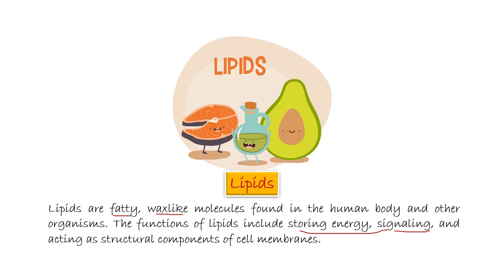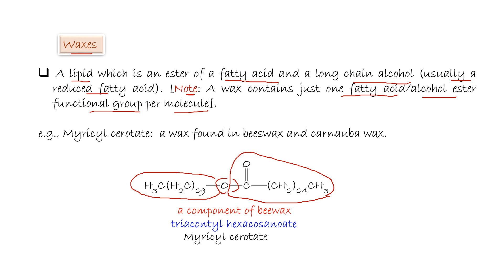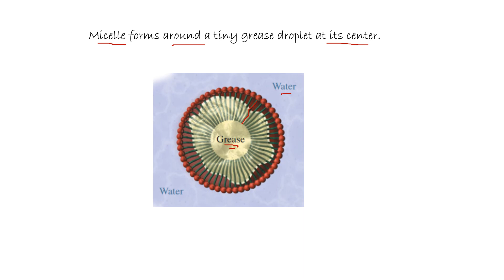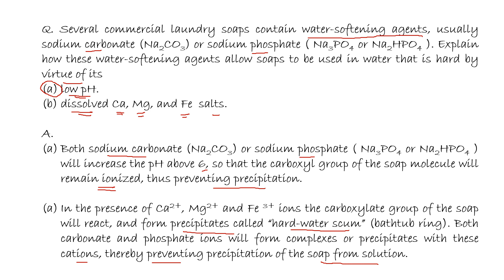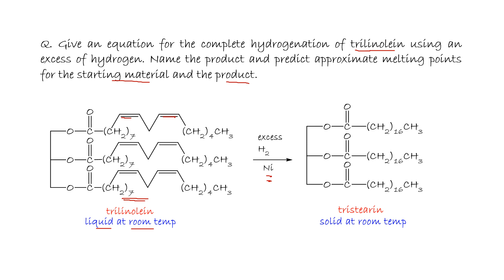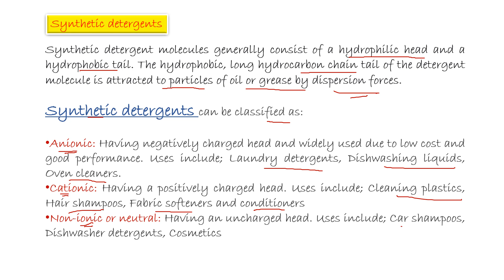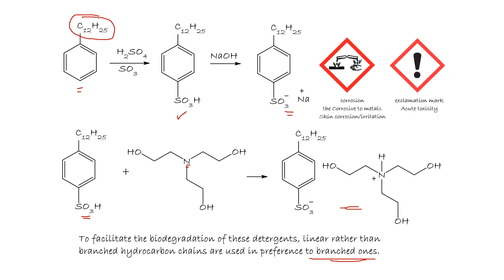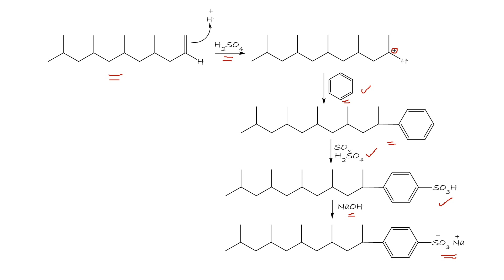EN Lect 17 Org Chem III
Lipids, Complex Lipids, Waxes, Triglycerides, Phospholipids, Sphingolipids, Soaps, Biodiesel, Synthetic detergents, Anionic Detergents, Cationic Detergents, Non-ionic or Neutral Detergents, Problems Solving Skill, Amer's School of Organic Chemistry